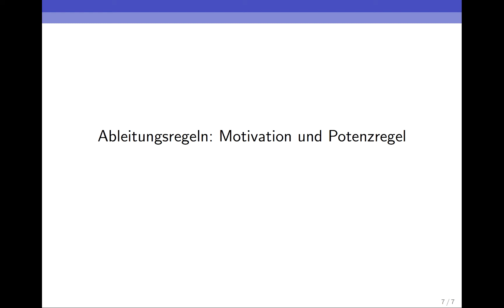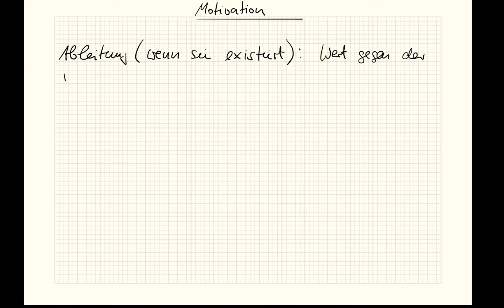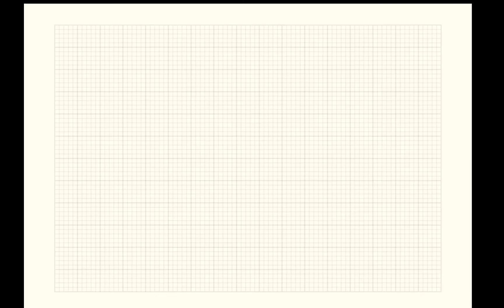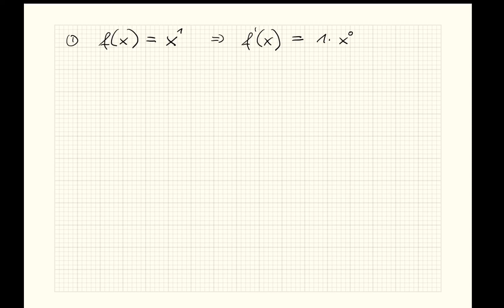Differentialrechnung: Motivation und Potenzregel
Videos zum Mathevorkurs der Uni Mannheim.